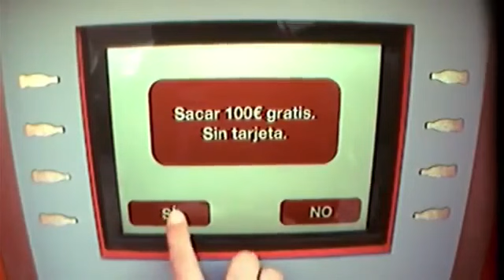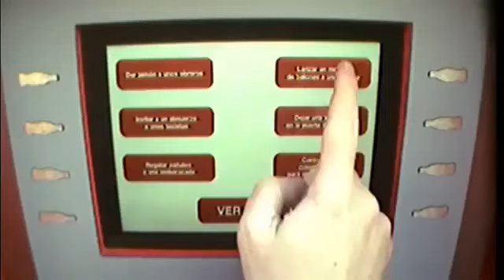Comercial COCA COLA (El cajero de las sonrisas) España 2013 (Low)